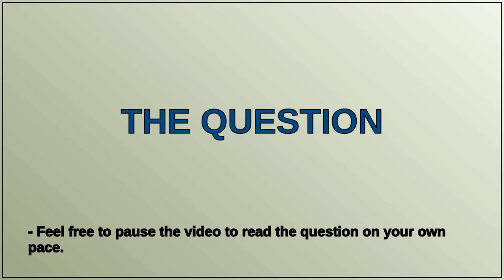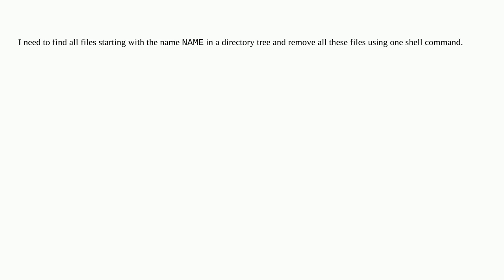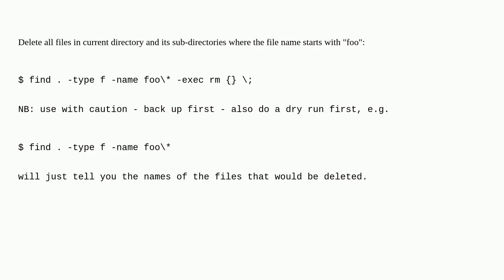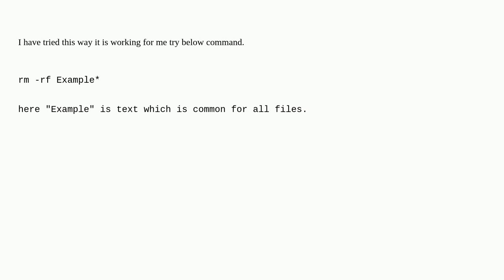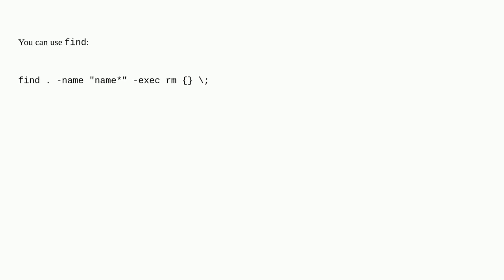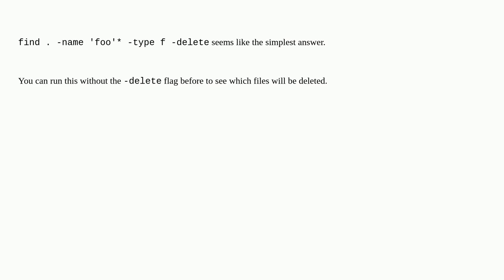How to remove all files starting with a certain string in Linux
A special thanks goes out to the community

  bash linux